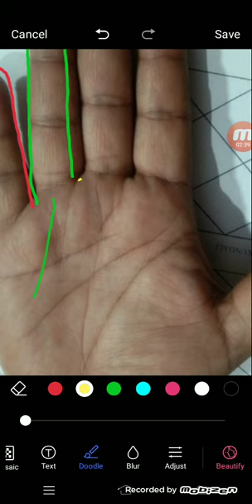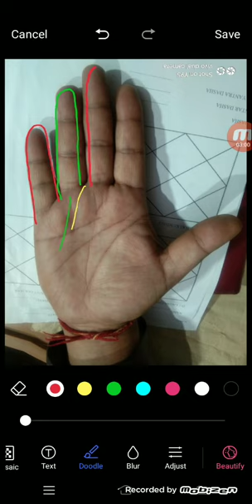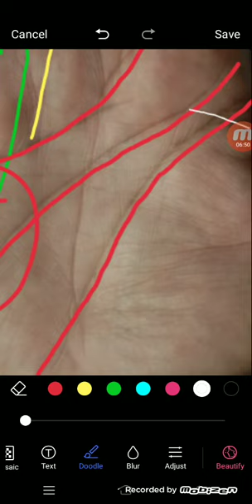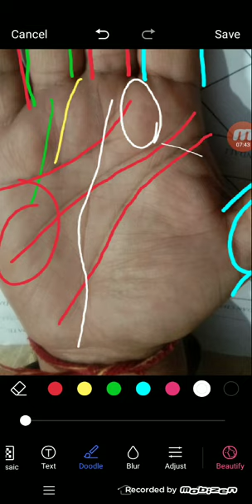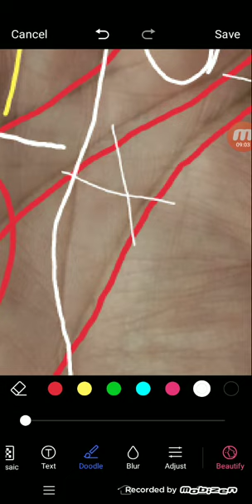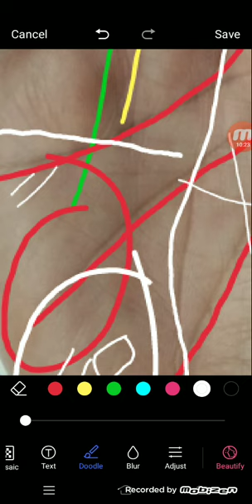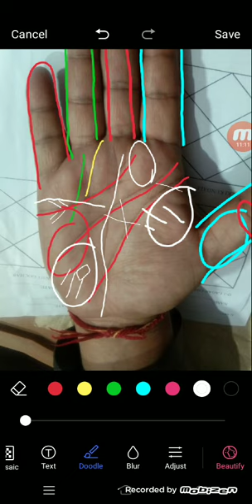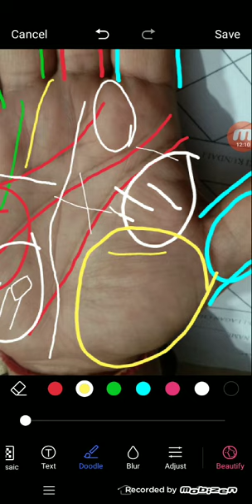Dusre sadi ka yog and service me promotion chance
marriage lines
palmistry reading
indian palmistry
palmistry money line
palmistry basics

palmistry online
learn palmistry
palmistry app
palmistry children
cheiro palmistry
palmistry money triangle
hand palmistry
head line in palmistry
palmistry books